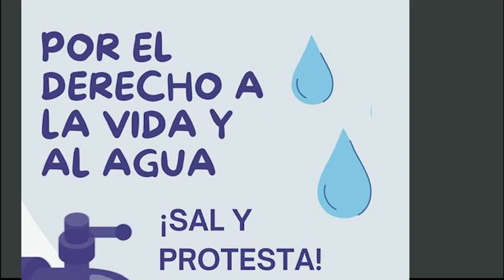La lucha del pueblo de Santiago por el Agua